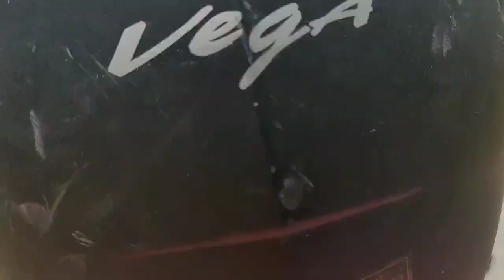vlog ll anniversary celebrations with my twins in my own house ll manu collections ll sunday lunch